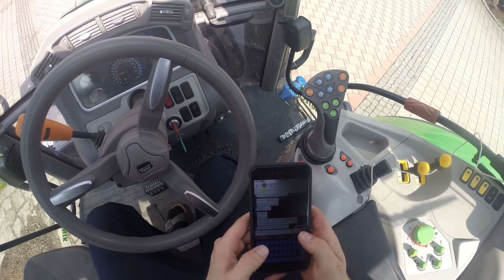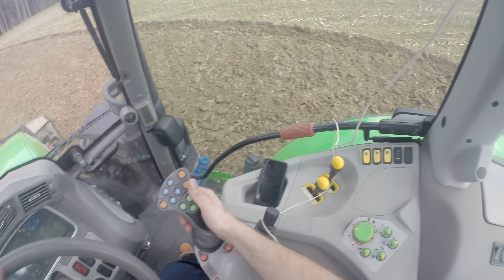[HD] GoPro Hero 3+ @ Deutz Agrotron 6150 C-Shift mit Kverneland 4-Scharr Pflug